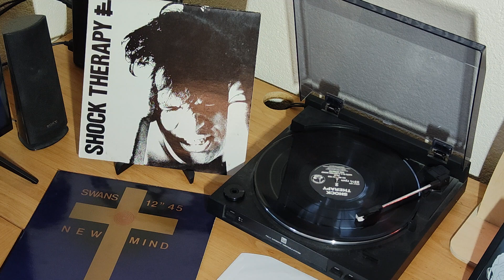Shock Therapy - Pain - Shock Therapy 1985